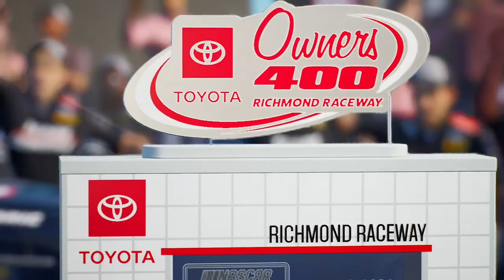Wooooooo!! || Nascar 21 Ignition Career Mode Episode 9